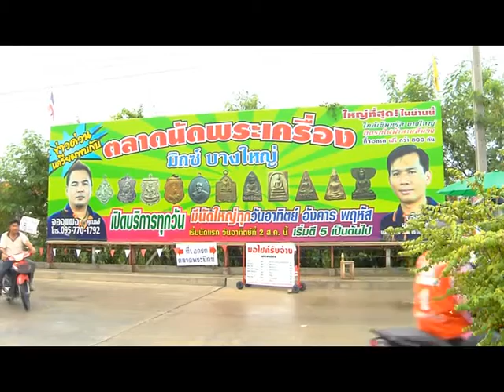รายการ พระเครื่องเมืองสยาม 19/10/58 EP 1/3